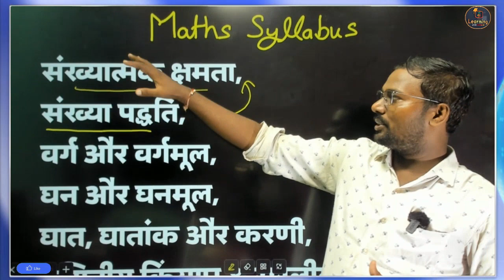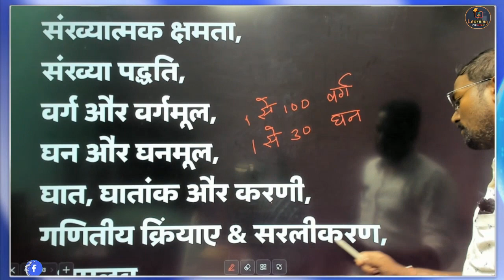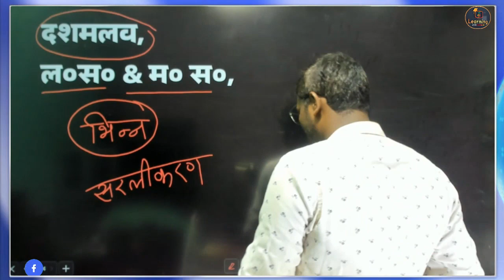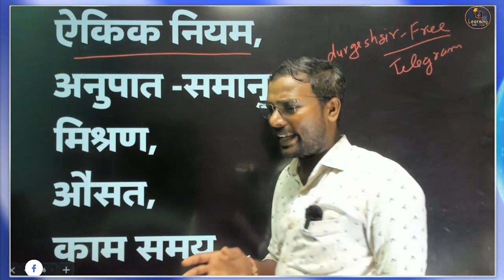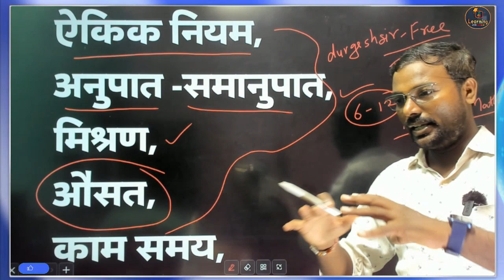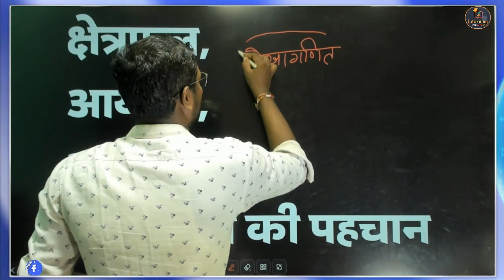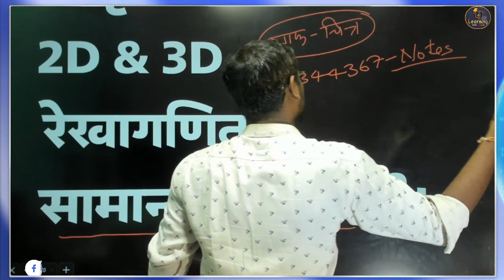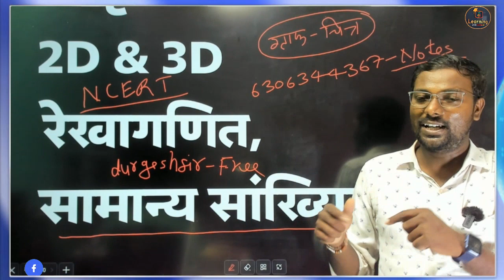SUPERTET MATHS Topic Wise -Tricky Maths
supertetmathmodelpaper ptet maths classes, uptet maths practice set, Maths For Uptet,

Maths ( CTET, UP TET & SUPER TET ), uptet super tet math class